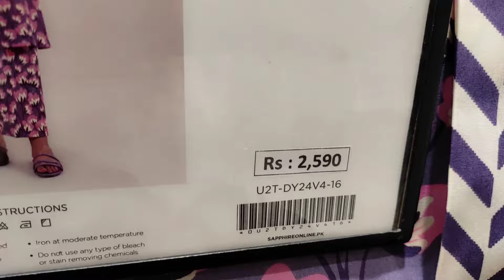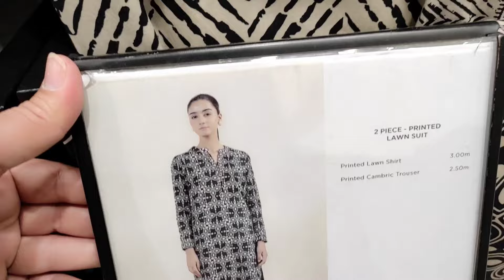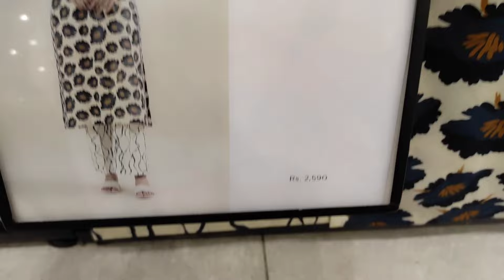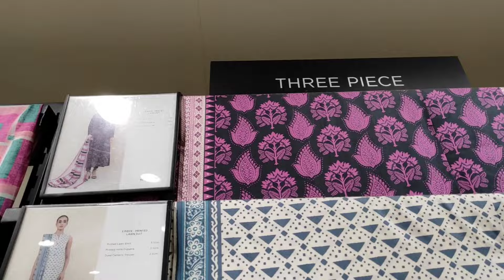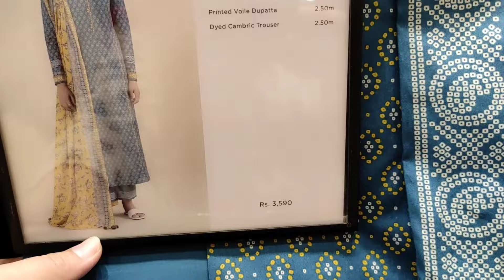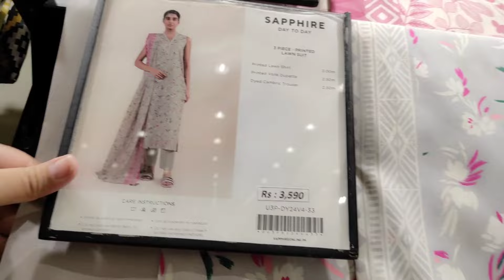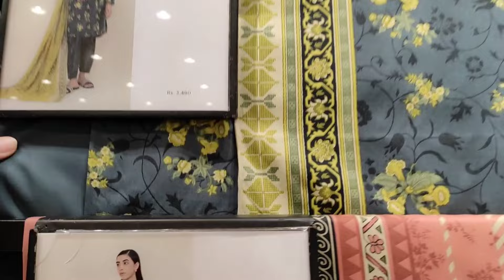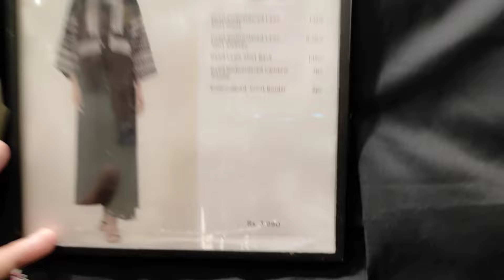sapphire sale today / sapphire sale / safair brand sale / sapphire lawn collection 2024